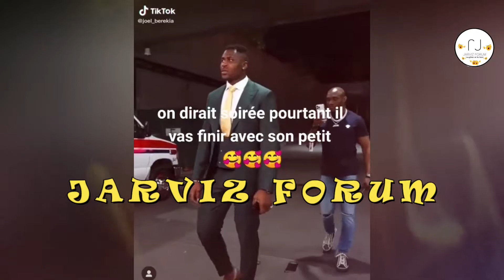UFC270 FRANCIS NGANOU VS CYRIL GANE 01/23/2022 Boxing Match Highlights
Cameroon Breaks World Record For Latest Sea Transport System🤣| Woman Killed by Snake In Toilet Pot

PSquare | Platini P | Rema | Bisa Kdei | Eddy Kenzo | Guchi| Shaggi | Shutdown ECOFEST Sierra Leone In Amazing Style